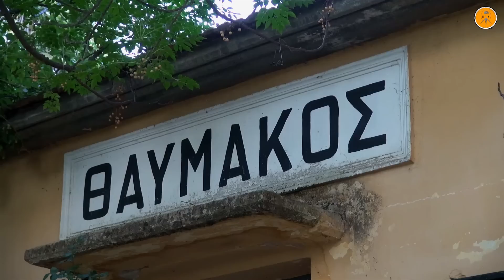ADtranz DE2000 at Kifera and Xiniada region.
Morning at the northern side of Mt.Othris at Fthiotis perfecture in Central Hellas.At the last part of the mountainous main line before Domokos and Thessaly plain. Shots at Kifera metal viaducts, Xiniada region and Achares stop and bridge with ADtranz locomotives on passenger service between Athens and Thessaloniki.